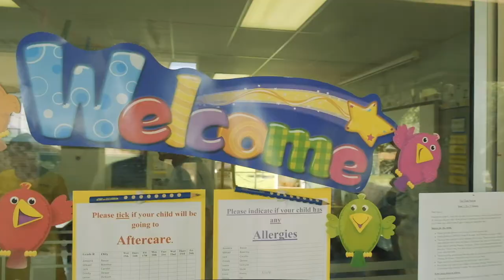Welcome to our little Saints...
The Saints Journey begins...

St Stithians Junior Preparatory was a hive of activity as the teachers welcomed their new children on Wednesday 15 January. The Grade R children were filled with a lot of emotions, but mostly excitement, at the thought of this new journey they were about to embark upon. The parents were all smiles as they walked their children to their new classrooms and happily posed for pictures to capture this special day.
Children were greeted by the teacher and eagerly explored their new classroom. They were thrilled when they found their table and locker. After bidding their parents farewell, they quickly became absorbed with the games and toys on the tables and carpet, interacting happily with the other children in the class.
It was a great start to the year and will be remembered by the parents and the children for a long time to come.

Once a Saint, Always a Saint.